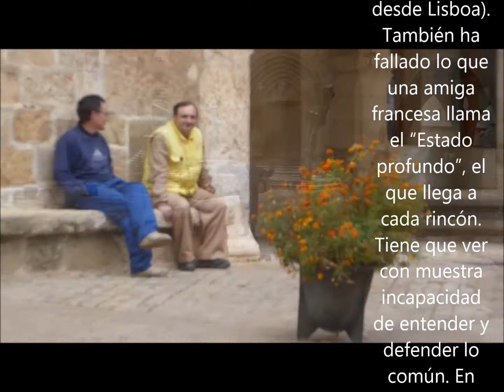España no funciona 3